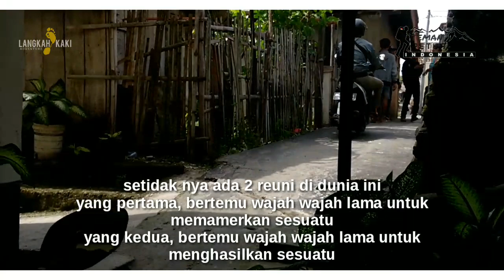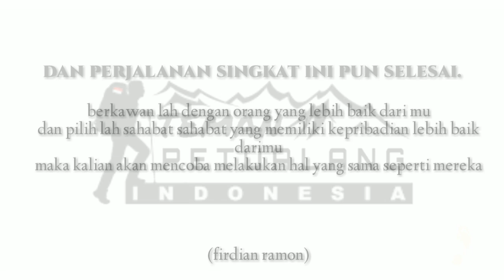Perjalanan tentang aku teman dan alam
Ini adalah perjalanan singkat yang saya bungkus sedemikian rupa.
Selamat menikmati